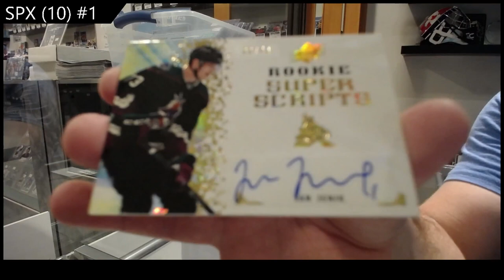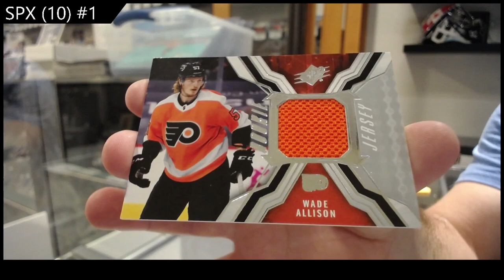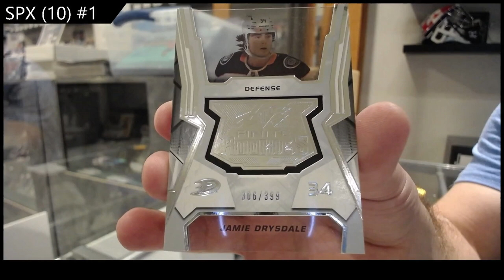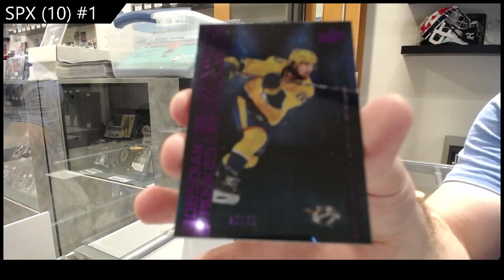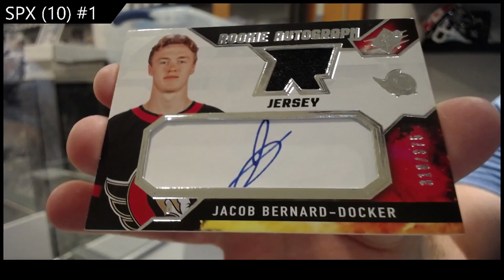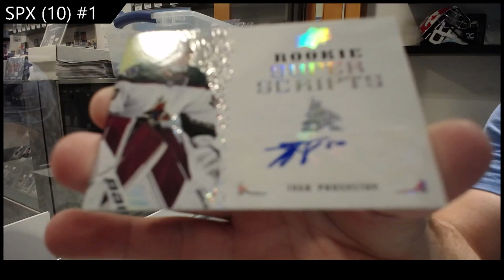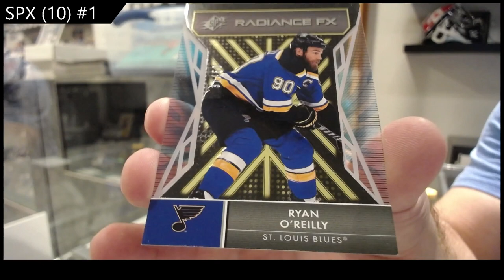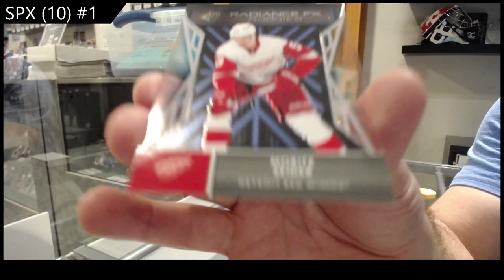21-22 Upper Deck SPx 10 Box Break - C&C GB #19495